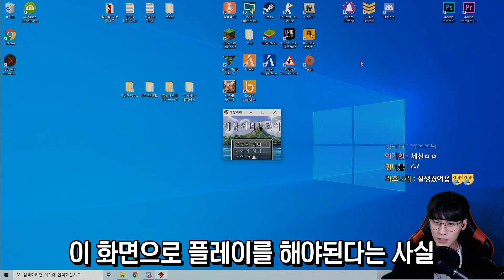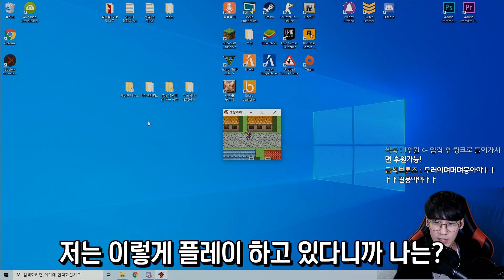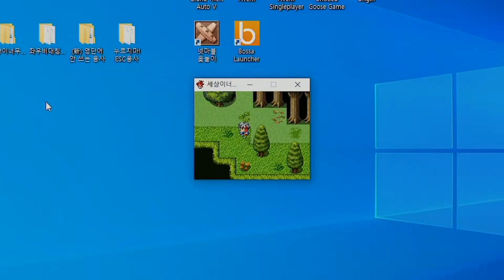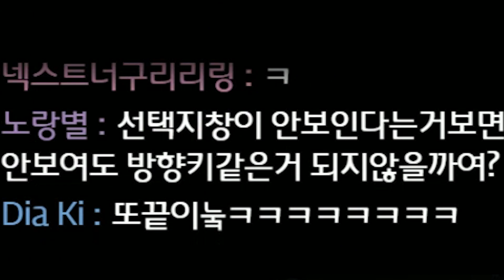화면이 너무 작아서 글씨도 짤리는 미친게임ㅋㅋㅋ